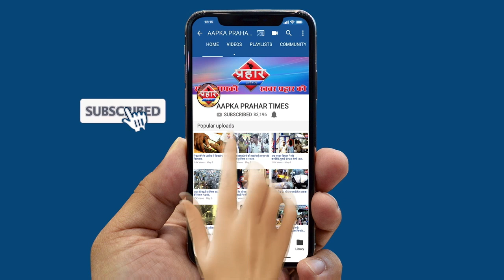उलमाओं ने मुशायरा boycott करने से किया इनकार ||islamuddin khan||Aapka Prahar Times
उलमाओं ने मुशायरा boycott करने से किया इनकार
कुछ उलमाओं ने मुशायरे boycott किया था

मगर अब कर रहे है boycott से इनकार